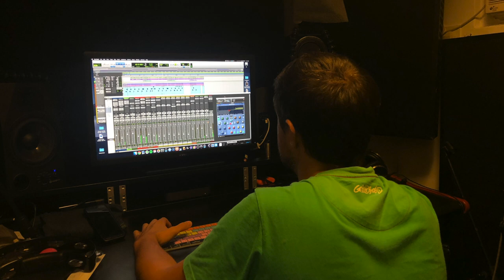YRock - GSIS Discovery Week 2019: The Souls - Stay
YRock Songwriting, Recording, Performance Camp 2019
German Swiss International School Discovery Week 2019

The Souls - Stay

Written and Performed by:
Amelia
Myra
Sabrina
Stephanie

Recorded and Mixed by Chris Collins at GSIS and CMC Studio, Hong Kong.